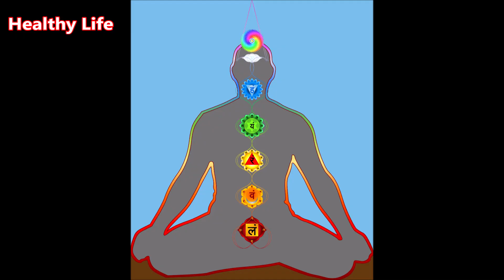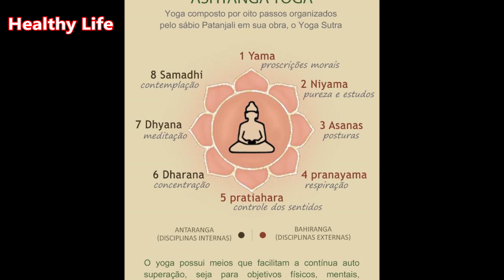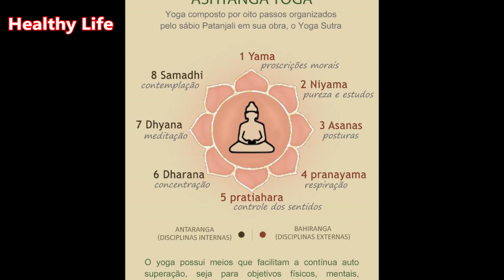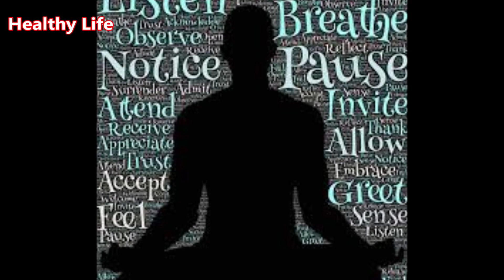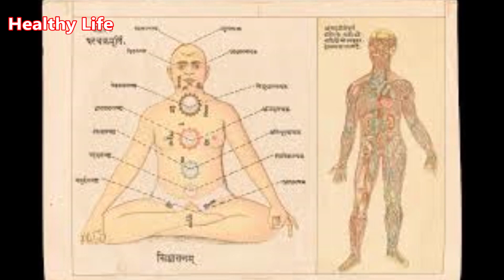ये प्राणायाम आपकी इम्युनिटी बढ़ाकर आपको संक्रमण से बचा सकता है-कपालभाति के लाभ-Benefits of Kapalbhati